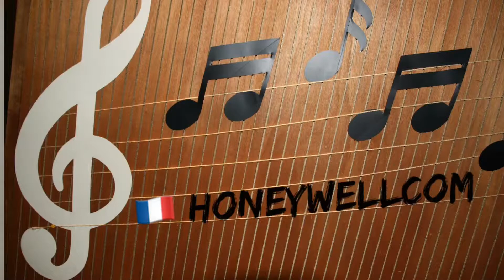Essai Electro House dreams Frédérique Teuma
Essai Electro House dreams